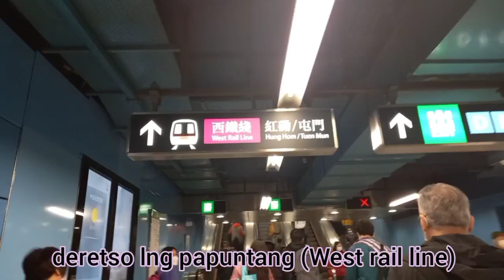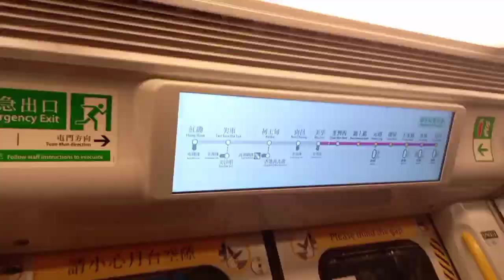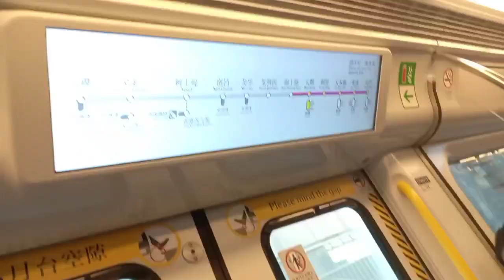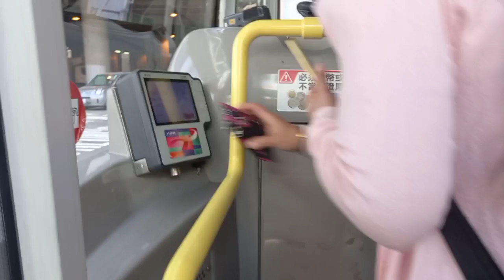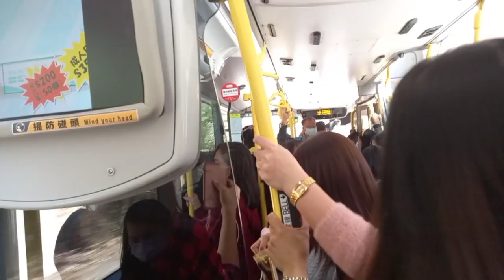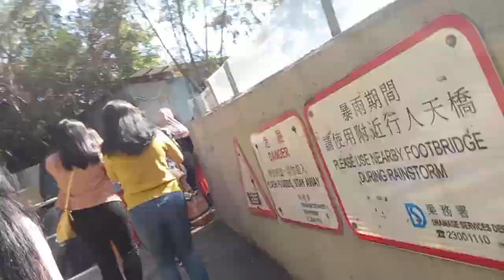Guide papuntang San tin Farm at Yuen long Hong Kong, sabay picture2😁😍